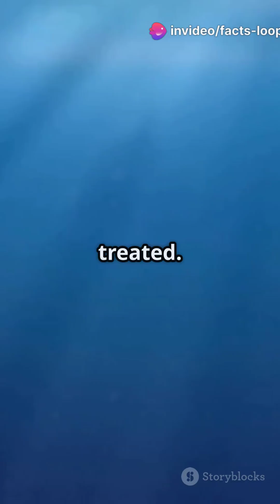shark that outruns the death.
Meet the Shark That Outruns Death!
This isn't just any shark—it's the Greenland shark, a deep-sea creature that can live up to 400 years. Slower than a turtle but tougher than time itself, it swims through icy darkness as a living fossil, older than America!

In this video, we dive deep into the bizarre world of this ancient predator: toxic flesh, blind eyes, and stomachs full of mystery. Get ready to be shocked, fascinated, and maybe a little creeped out.